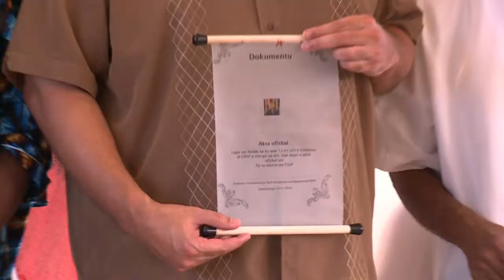Bonèchi di Erasmo otorgá ma Ivar ASJES i Martha DIJKHOFF